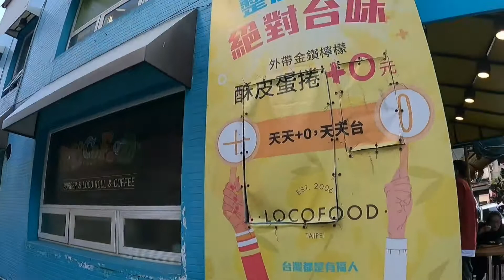Food Ep.31【時尚玩家推薦！隱身在巷弄內的超人氣鐵鍋酥皮蛋捲！名不虛傳又貴又好吃！】LoCo Food 樂口福 ‖ Bow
☑ LoCo Food 樂口福：
台北市中山區南京東路三段89巷5-4號
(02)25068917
06:00am~14:00pm

希望你喜歡我的影片 :)